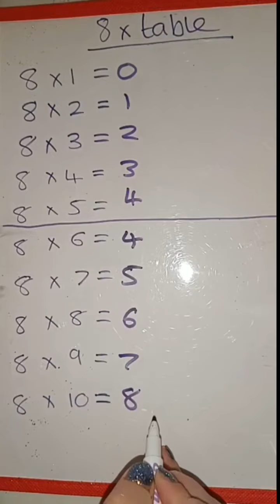8 x table. Learning it in a different way. looking at the patterns it makes.